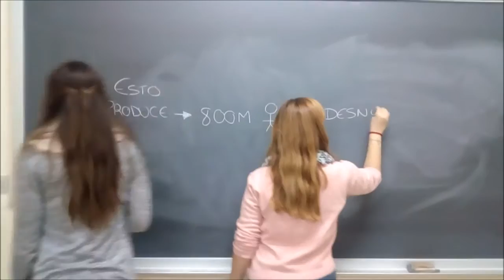LOS DIBUJOS DEL HAMBRE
¡Qué mejor forma de explicar y concienciar a la gente sobre la problemática del reparto de alimentos que mediante una pizarra y una tiza! Aprendiendo a repartir...